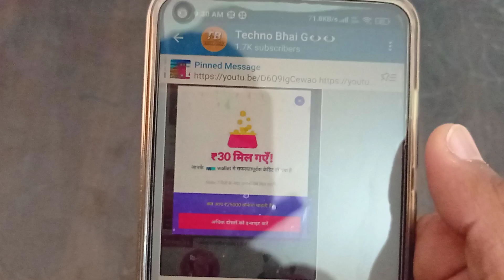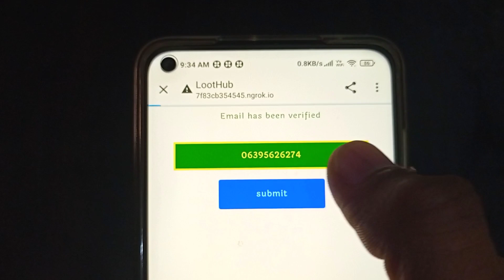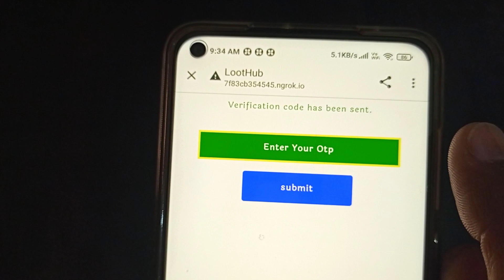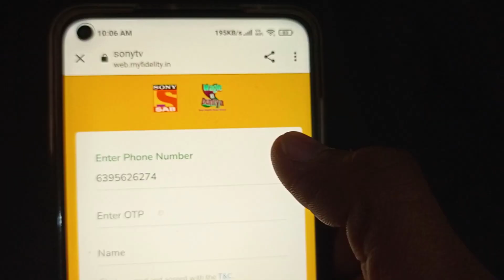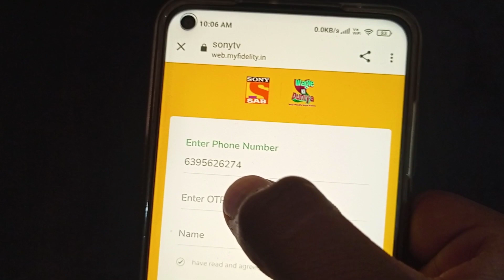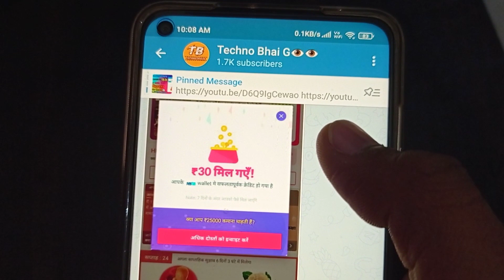😱Unlimited Trick !! Bug RealResearch Unlimited Refer 1 Number Only!! Number Problem Solve Live Proof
Hello Guys Jaldi se Kr lo Bypass Refer Script telegram me milegi fir Aur Like jarur krna bhaiyo ❤❤❤❤❤❤❤❤❤❤❤❤❤❤❤❤❤